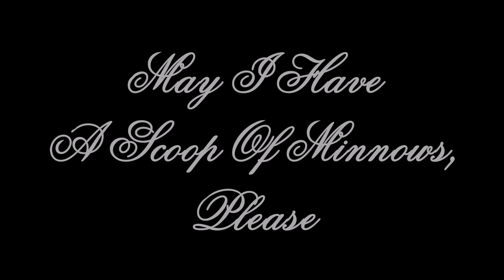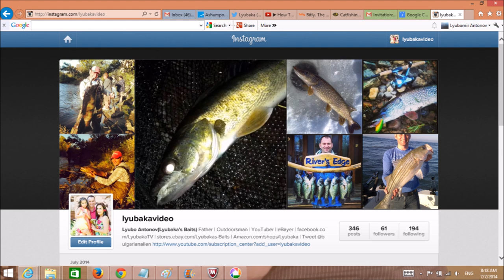May I Have A Scoop Of Minnows - LyubakaVideo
Before wetting your fly make sure it's "the right one"! ;-)